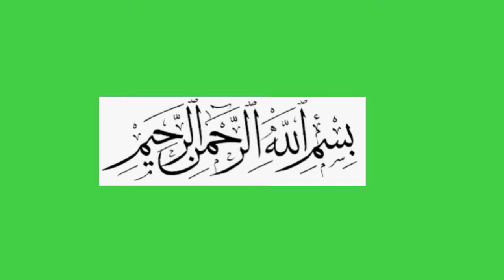Ramzan Special Recipes | New Snacks Recipe |Ramzan Recipes 2024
Potato Snacks Recipe| Ramzan special mini samosa recipe. samosa folding ideas. samosa. kachori. aftar espectial recipes

Yummy and Tasty recipe New Aftar Snacks Recipe | Quick And Easy Snacks Recipe | New Style Potato Snacks Recipe

Quick and easy recipe .yummy snacks recipe .evening snacks recipe .crispy potato snacks recipe .tea time snacks .aftar .aftar snacks .ramzan recipes .ramzan special recipes .snacks recipe .dough recipe .samosa dough recipe .dough banany katarika samosa recipes .

Quick And Easy Snacks Recipe |Unique style Potato Snacks|kachori recipe. aloo kachodi recipe .

Easy and crispy snacks .new recipe .new snacks recipe .breakfast recipe samosa recipe evening teatime  snacks
snacks
nashta

samosa recipes .samosa folding ideas   samosa banany ka tarika .how to make samosa at home
potato snacks quick evening snacks recipi very tasty and  simple recipe . 10 minut recipi  tea time snacks potato snacks recipi tea time recipe . aloo samosa ' samosa recipe restaurant style.samosa kachori .homemade samosa recipe. samosa banany ki vodhi.samosa roll recipe ..potato roll .Ramzan recipis . potato snacks .aloo nuggets recipe.recipi.evening snacks recipe. aloo recipe.aloo nuggets.
Potato Triangle snacks Recipi | Potato Nuggets |potato snack recipe easy
Triangle Nuggets  |No Egg  snacks  |Less oil recipi |meggi noodle recipe |noodle recipe |New recipy |aloo ki tikki |aloo ky snacks |Aloo ky kabab |potato kabab | aftar special recipi  | lunch box recipes| kids special recipe ` easy potato snacks | aloo nuggets recipes .kids lunch box recipes .

samosa .Aftar speccial recipe | How to make potato pinwheel . lunchbox recipe ; tiffinbox recipes . snacks tea time snacks . pinwheel sandwich ;urdu recipes .pakistani recipes ; indian recipes veg recipes . veg snacks ; potato snacks ; samosa recipi ;samosa banany ki vidhi; potato bakarwadi .aloo bakarwadi ; samosa pinwheel recipe in hindi ; in urdu. veg samosa. recipi.pinwheel sandwich . potato snacks . potato samosa recipe. potato pinwheel recipe .samosa .samosa pinwheel  recipe. pinwheel sandwich recipe. recipi.snacks .easy snacks .teatime snacks .evening snacks .kids lunch box recipes. breakfast recipes.dinner recipes. instant snacks.quick snacks recipes. samosa banany ka tarika .foodfun92. pinwheel samosa .samosa folding ideas.pinwheel roll recipe. pinwheel cookies.roll samosa recipe.paneer lababdar recipe.pinwheel recipe vegtarian. chicken pinwheel recipe.pinwheel samosa .kachori recipe .keema kachori. how to make samosa. pakistani food recipes .pakistani recipes .new samosa folding ideas.somosa sheet .indian snack recipes snacks recipe .snacks recipe .pakistani food recipes .indian vegetarian recipes .potato roll recipe .pinwheel recipe .pakistani snacks .pakistani recipes.recipe pakistani

 |indian cookingrecipes| pakistani recipes .recipe pakistani .pakistani cooking recipes. snacks recipes
easy and crispy snacks
aloo ki chips ki recipe
easy snacks to make at home
how to make french fries at home
crispy snacks recipe
snacks ideas for kids
quick veg recip
lively cooking
pakistani snacks
samosa recipe in telugu
simple snacks in tamil
snacks recipes
chinese samosa recipe in gujarati
different snacks
diy snacks
easy food recipes to make at home in 5..
egg items recipes
evening snacks
good snacks to make at home
gujarati snacks recipe
midnight snacks quick and easy
new snacks recipe in tamil
pakistani recipe
paps recipes in tamil
quick snacks to make at home
smiley food all recipes
snack recipes
snacks
snacks song
ulundhu snacks recipes in tamil